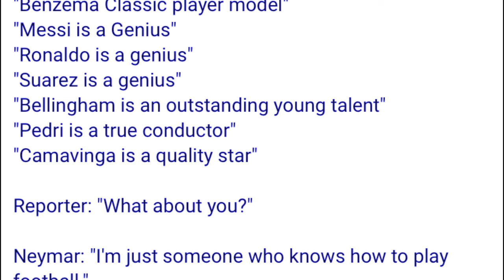haduh katne don u neymar ia kane ka jinglong hynrei baroh shi katta ym don ba tip peit jia aiu